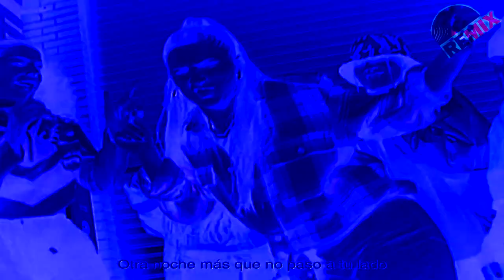Nicki Nicole - Baby (Official Video) ⭐ [INSTRUMENTAL / LYRICS]